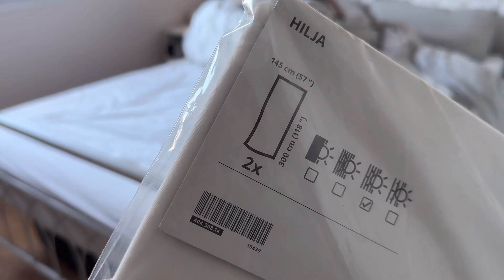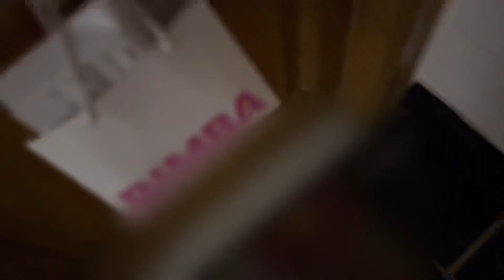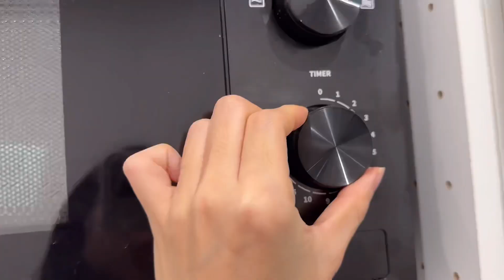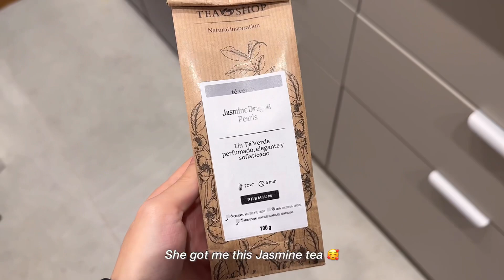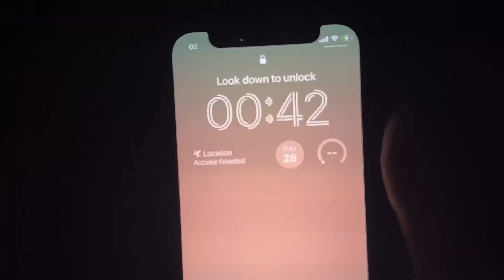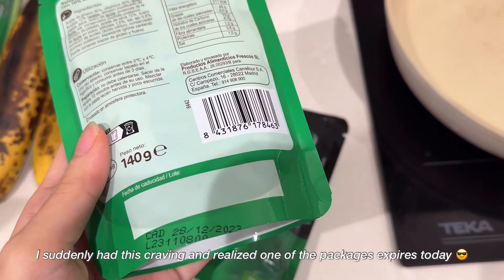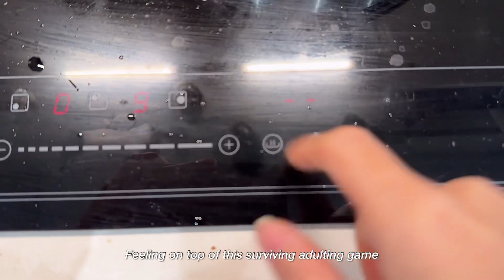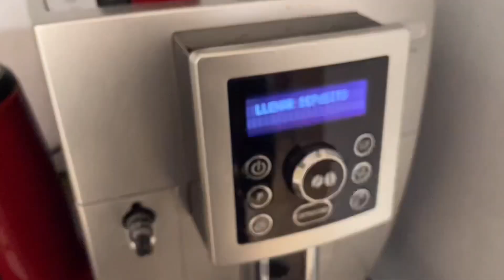sub) My ordinary work days | back at office, alone at home, social anxiety, productive daily vlog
sub) My ordinary work days | back at office, alone at home, social anxiety, productive vlog